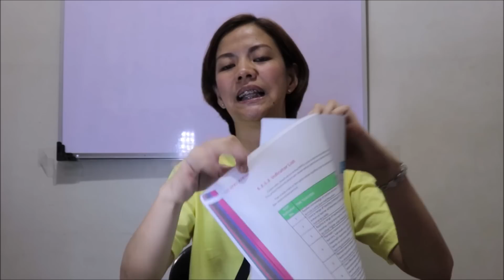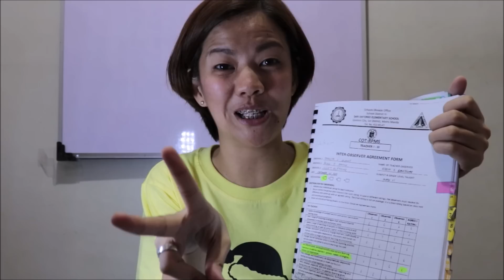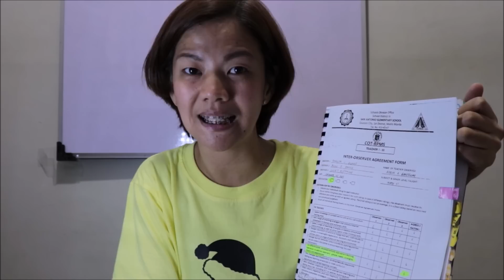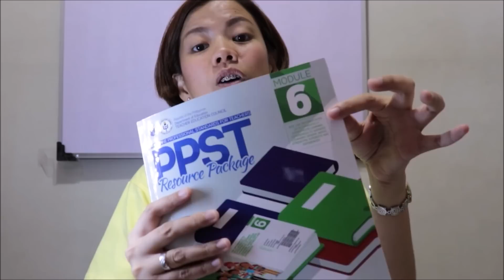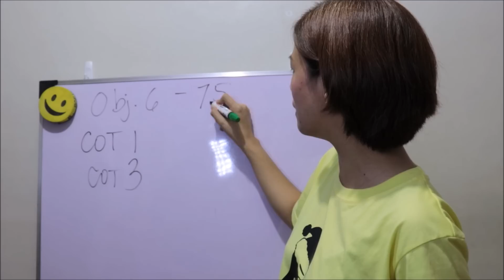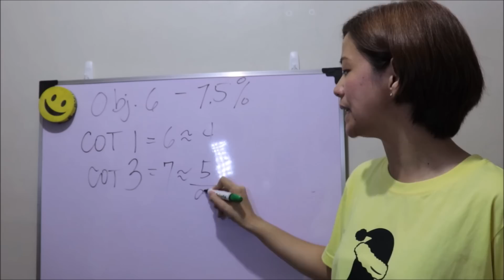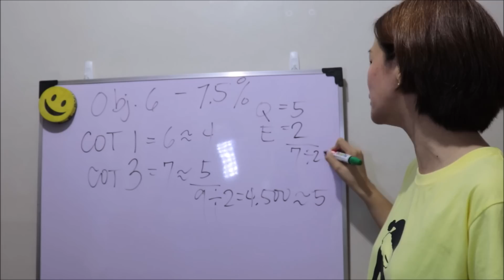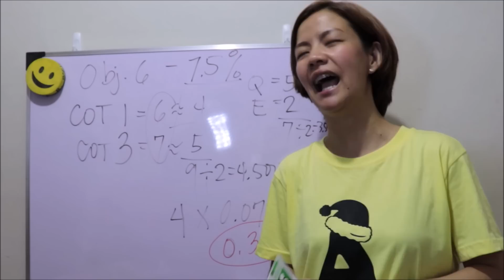Objective 6: We all need help...and it's OK.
Lahat tayo may strengths and weaknesses.

Pero kung hindi natin na-rerecognize un, the room for improvement will forever be closed.

Napakahina ko talaga dito.

Pls note that I edited the video because I made a mistake in the computation. Here's how to compute for it:
COT 1 - 6
COT 2 - 7

RPMS transmutation:
COT 1 - 6  = 4
COT 2 - 7  = 5
AVE: 4.5
Look at the range on page 37 of the Manual.
4.5 = 5
Rating for Quality is 5.
Efficiency = 2

Ave: 3.5
Weight of the Objective is 7.5%

3.5 x 7.5% =  0.2625

Drop the 4th decimal place.

My rating for Objective 6 is 0.262. :)

Mababa talaga pero keribells lang.

Thank you very much, Sir Ben's log for making me realize it.. :)